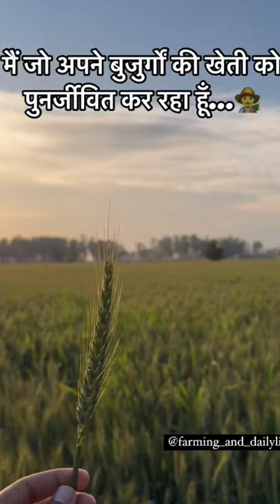shorts youtubeshorts punjabisong farming masseyferguson kheti indianarmy tractor instareels